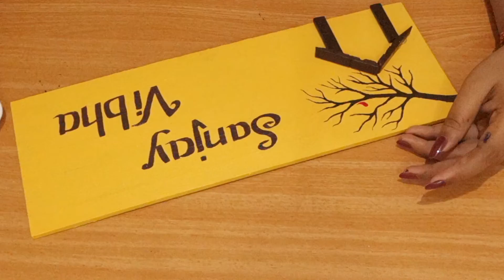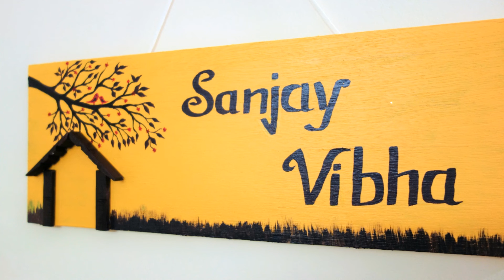DIY | Awesome and Unique Home Made Name Plate | Best out of waste | Easy Clothespin DIY Projects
Vibha